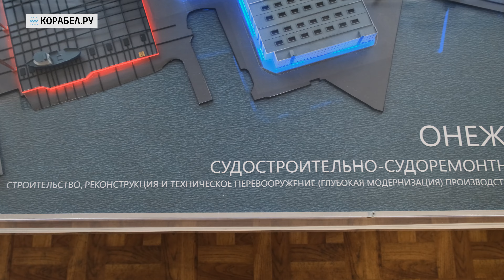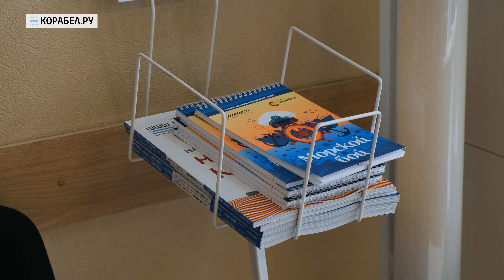Первая цифровая верфь в России: что ждёт другие заводы? | интервью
В этом сюжете мы отправимся на Онежский судостроительно-судоремонтный завод, чтобы рассказать вам о первой цифровой верфи, построенной в России. Сможет ли завод быстрее строить суда? Как цифровизация влияет на трудоемкость? Почему так важно внедрять новые технологии? На эти и другие вопросы отвечает директор Онежского судостроительно-судоремонтного завода Владимир Майзус.

В этом выпуске:
0:00 – Самые интересные моменты;
0:52 – Музыкальное вступление;
1:23 – Мощности ОССЗ;
2:12 – Судостроение на цифровой верфи;
3:09 – Вовремя сдать цифровую верфь;
3:44 – Насколько вырастут мощности ОССЗ после модернизации?
5:32 – Больше металла – больше судов?
6:14 – Портфель заказов ОССЗ;
7:14 – Сколько требуется людей на завод?
8:11 – Привлечение кадров;
10:41 – Музыкальное завершение.

Спасибо за ваше внимание и участие!
Пишите своё мнение и вопросы в комментариях.

 Портал “Корабел.ру” был запущен в 2002 году как глобальная база данных по морской отрасли в России и странах СНГ. Миссия морского информационного портала "Корабел.ру" - создать открытое и многополярное информационное поле, дающее всем участникам морской индустрии возможность открытого диалога для обсуждения и решения существующих проблем.
Наша отрасль должна стать открытой и прозрачной как для непосредственных участников, так и для наблюдателей.